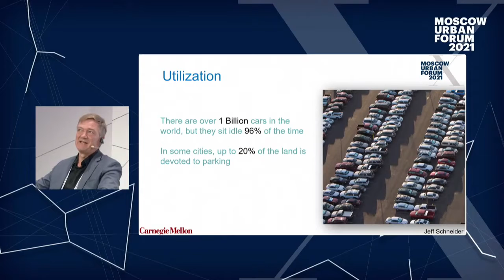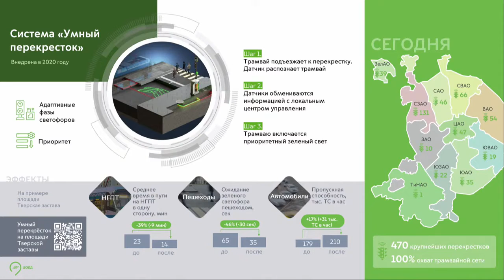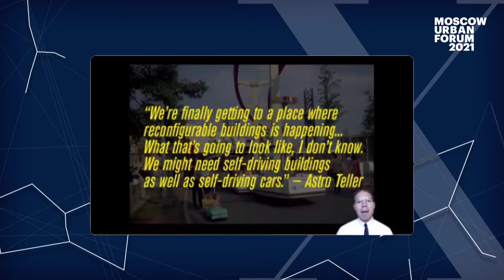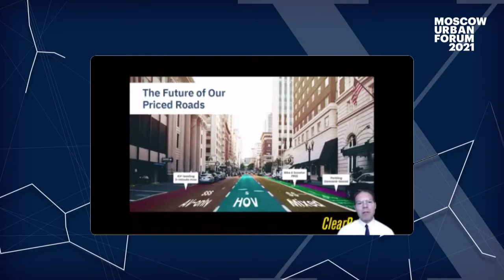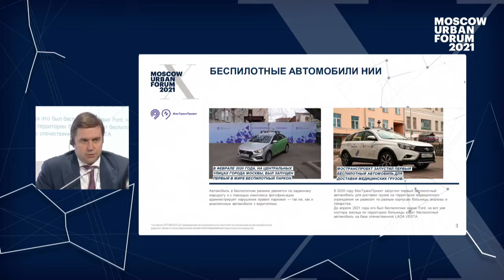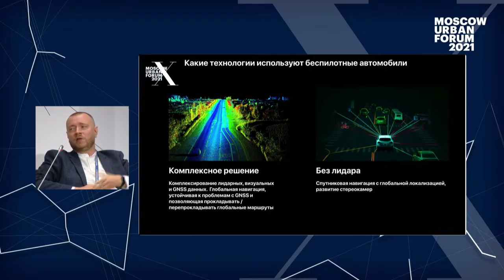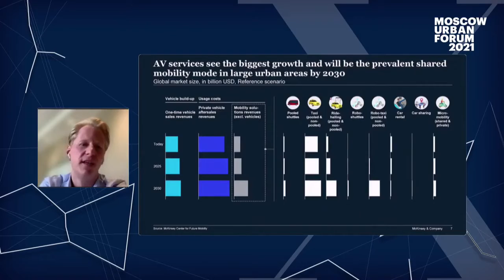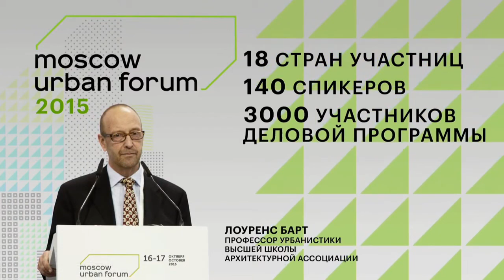Driven by Robots. What Will the Urban Mobility of the Future be Like?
The advent of motor vehicles revolutionized the transport system and the perception of distance in the 20th century. The ever-increasing speed of movement, the availability of transport and the development of self-driving vehicles are a natural continuation of the transformation that first began almost 150 years ago. However, the large amount of traffic has led to an overburdening of transport infrastructure and increased traffic congestion and pollution. Self-driving vehicles offer a potential solution to some of these infrastructural problems. In the context of the epidemic, the launch of robocabs is particularly relevant: in China, driverless cars were used to sanitize public spaces and deliver medicines and food to healthcare professionals. The German-based company Lilium has unveiled its futuristic air cab model, which is set to appear on the streets of megacities in 2024. In a world where drones, electric vehicles and carsharing have already become commonplace, the future of urban transport remains to be seen.

- Could there be a revolution in the transport industry equivalent to the invention of the motor vehicle? Can unmanned and aerial vehicles modify human perception of space once again?

- How does urban development affect transport technologies and their demand? Is it possible that residents of a properly organized city or metropolitan area will not have to use transport?

- How will global challenges such as the COVID-19 pandemic influence the transport industry of the future?